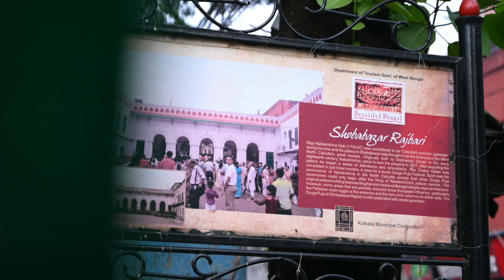Sovabazar Rajbari Vlog Part #1 | The real story of sovabazar rajbari | Host Arnab da | Winxshooters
Sovabazar Rajbari Vlog | The real story of sovabazar rajbari | Host Arnab da | Shoot by Winxshooters.

Book your date to capture your precious moments on your special dates...